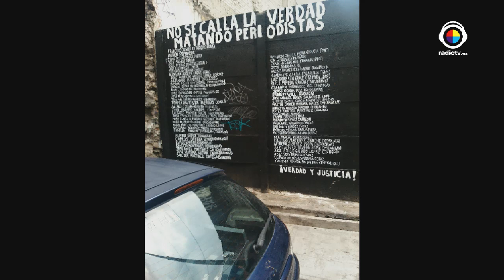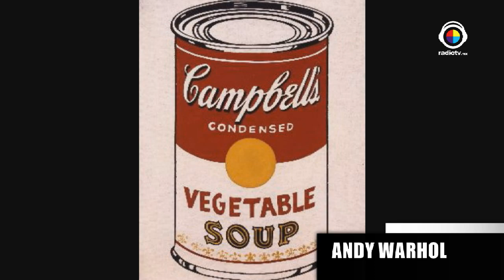LEONARDO FRANCO programa 5 GRAFFITOMANIA MODA ARTE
PATRICIA CRUZ PLATICA  DE MODA ARTE MENCIONANDO CON LEONARDO FRANCO A LOS GRANDES ARTISTAS DE LA EXPRESION GRAFFITI  POP ART  BASQUIAT (SAMO) KEITH HARING/ROY LICHTENSTEIN/ANDY WARHOL .ESTILOS CONCEPTOS TAMBIEN EN EL CENTRO HISTORICO MEXICO DF.